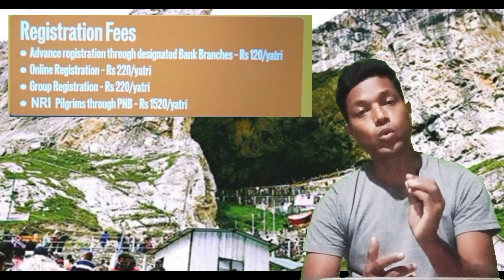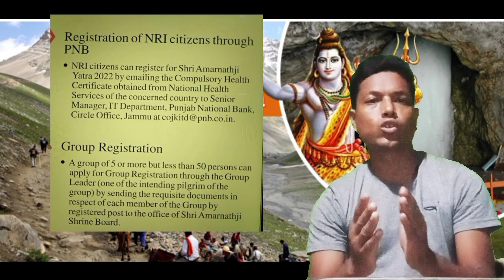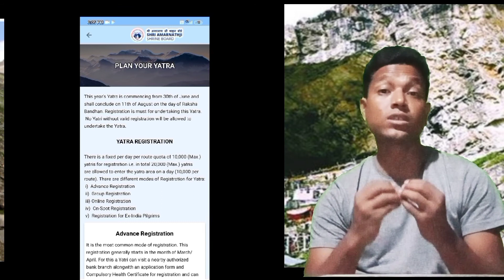Amarnath Yatra Registration 2022 अमरनाथ यात्रा पंजीकरण 2022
Detail what to do or not in amarnath yatra 2022
Registration detail online offline mobile through